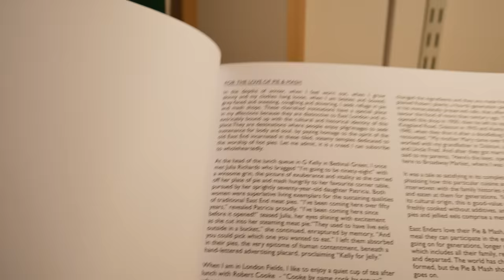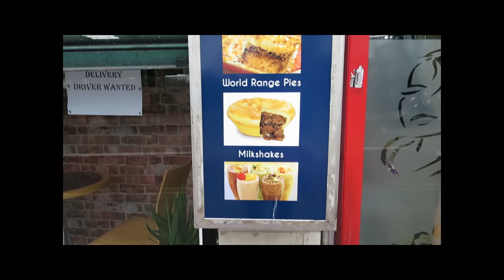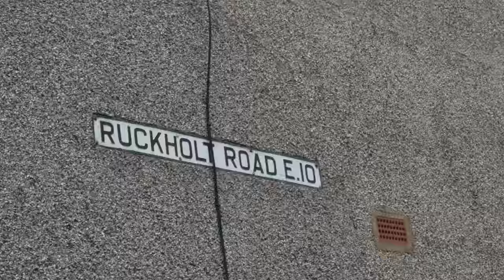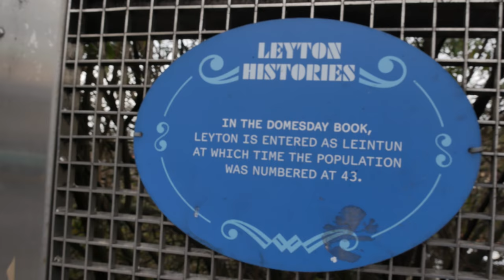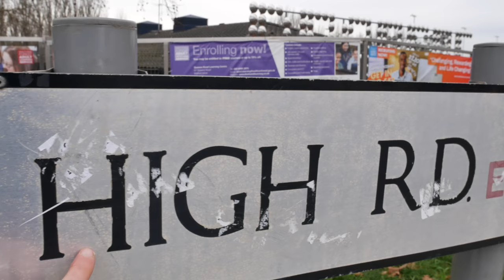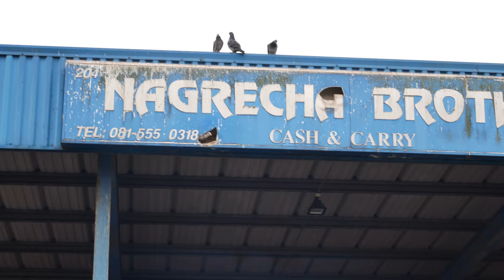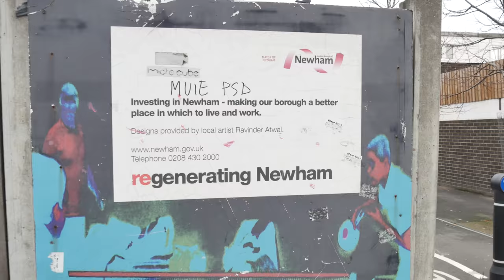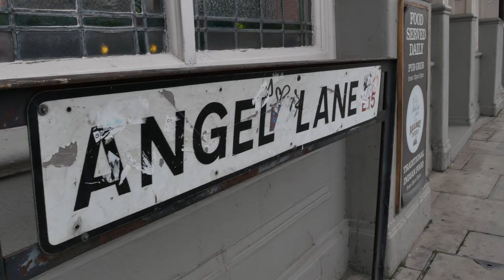Along the Pilgrim Trail to Stratford City (4K)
A walk from Coronation Gardens Leyton, along Leyton High Road, past Drapers Fields, Temple Mills Lane, Leyton Road and Angel Lane to Theatre Royal Stratford East.

Buy Pie and Mash by Jake Green with essays by John Rogers, the Gentle Author, and the Pie and Mash Club

If You Close Your Eyes I'm Still With You by Late Night Feeler

St. Francis by Josh Lippi & The Overtimers